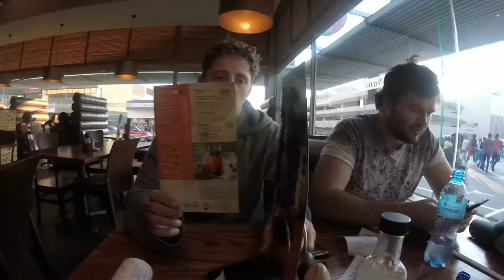Zim trip June 2017